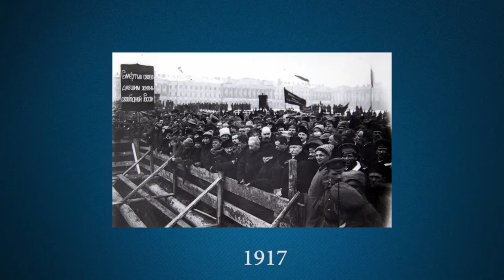What does St. George Ribbon mean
In this issue of informative videos on the channel «Hello Answer» we will give the answer to the question «What does St. George Ribbon mean?»